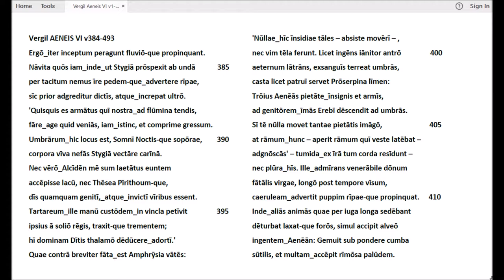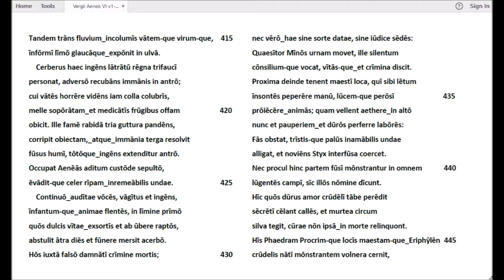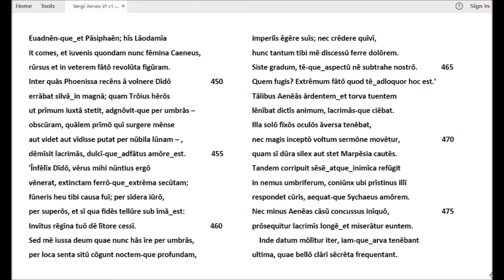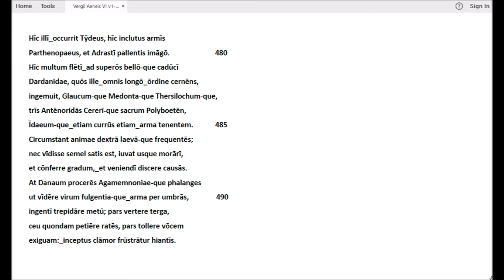Vergil, Aeneis Buch VI, v384-493 - Rezitation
Buch VI der Aeneis umfasst 901 Verse, die hier auf 8 Videos verteilt sind­. Als Textvorlage ist der von Eduard Norden im Rahmen seiner kommentierten Ausgabe des 6. Buchs (erschienen 1903, in 2. Auflage 1915) präsentierte Text gewählt, mag dieser auch in einigen Punkten – wie der Bevorzugung von Archaismen, z.B. "volvont" – von den neueren Editionen abweichen. Besondere Beachtung verdient Nordens Interpunktion, die sich - abweichend von der syntaktisch und logisch begründeten Zeichensetzung der meisten Klassikerausgaben - an der Gliederung der Perioden in Kola bzw. Kommata orientiert. Norden begründet diese von ihm so genannte "rhetorische (rezitativische) Interpunktion" in einem materialreichen Anhang seines Kommentars zur "Periodik" (S. 376-390). Diese Interpunktion hat meine Rezitation beeinflusst.